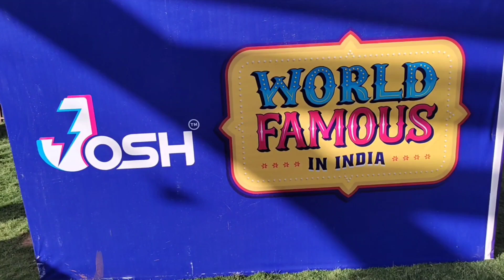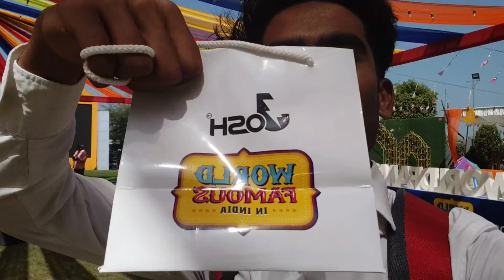JFLIX semi finalist in WORLD FAMOUS RAJASTHAN | Chief guest DINOMOREA & RANVIJAY | MEGA TALENT HUNT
Hey guys
I am back with a new video. I participated in an audition and got selected in WORLD FAMOUS RAJASTHAN organised by  JOSH APP. So many talented ones from kota also participated in this show. I saw so much talent like dancers, rappers, singers, actors and comedians and much more.